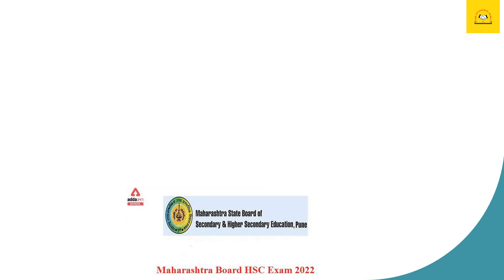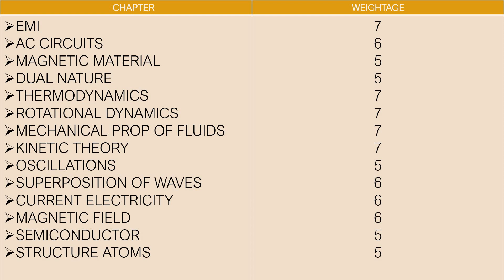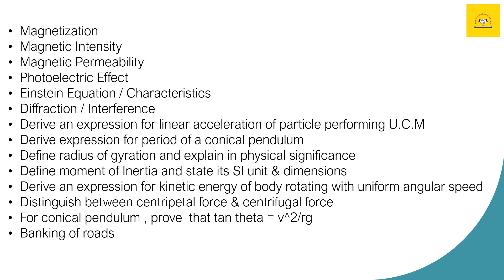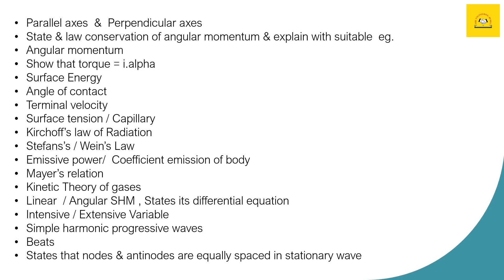Most Important Questions Of Physics (IMP Questions) | Class 12th HSC Exam(2024) | Maharashtra Board